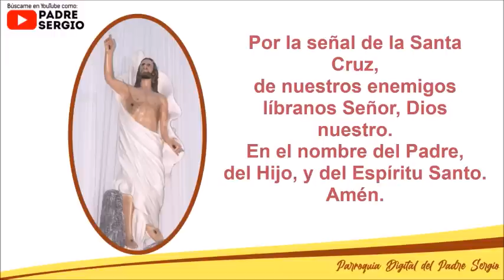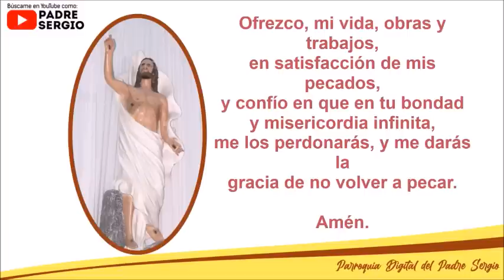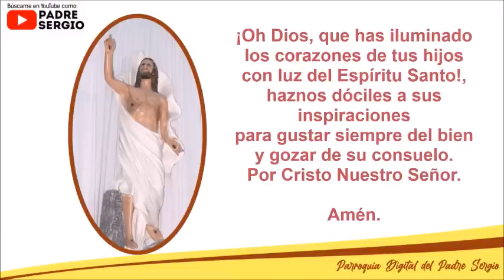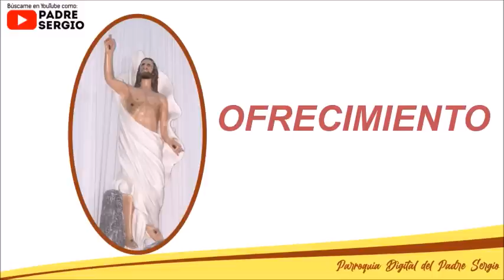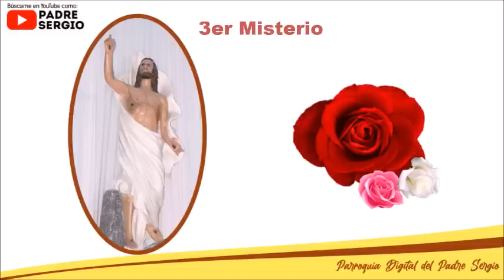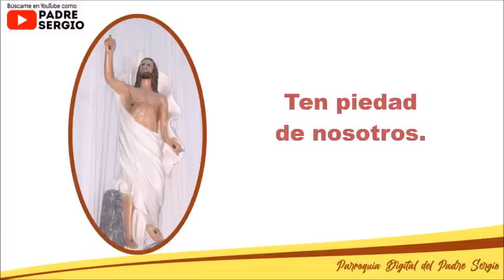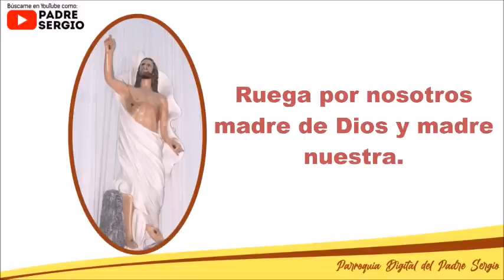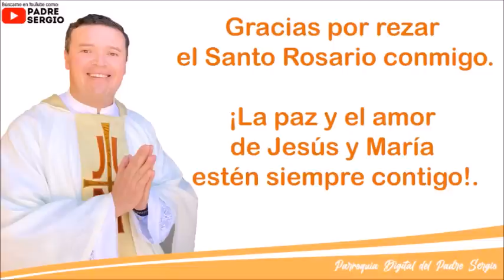Rosario de Hoy Martes 18 de Abril del 2023